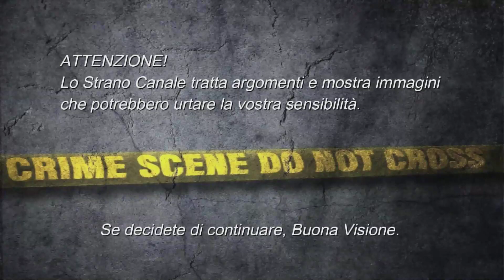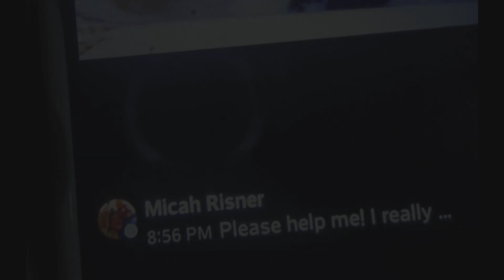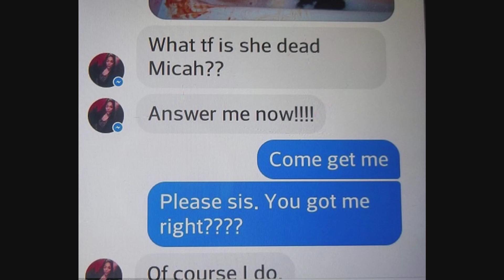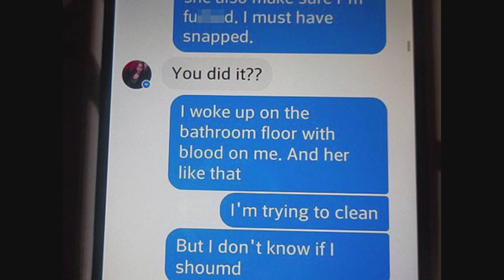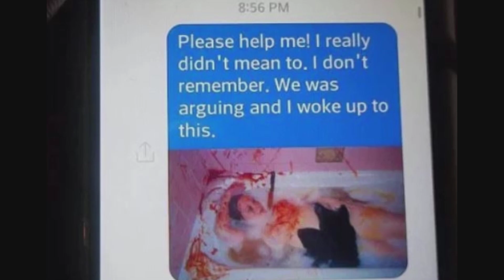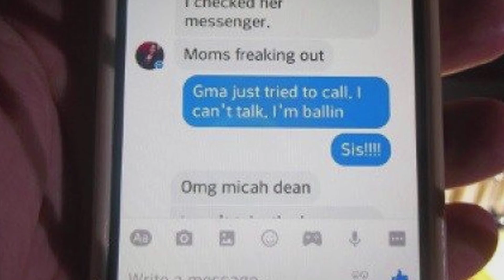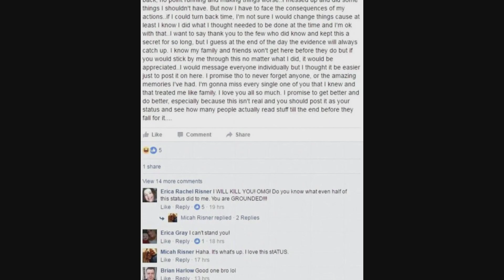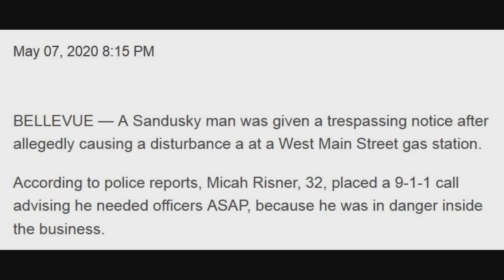L'ASSURDO CASO DI NATALEIGH SCHLETTE E MICAH RISNER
Ciao! Nel video di oggi vi voglio parlare di un caso diverso dal solito, ma capirete cosa intendo solo dopo averlo visto.
Grazie di cuore per aver guardato questo video!